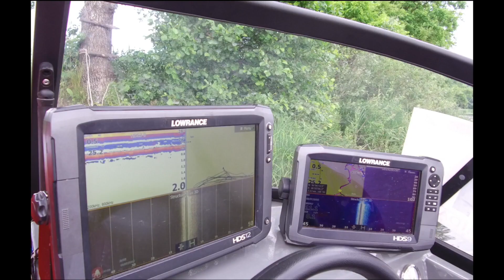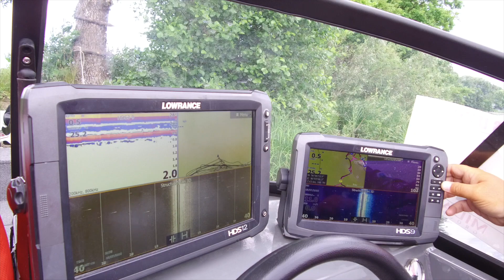Роскошь или необходимость ? Зачем в лодке 3 эхолота. Разбираемся вместе со спортсменами рыболовами.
Для тех, кто не читает инструкции.
Знаменитые рыболовы спортсмены Сергей Фильдшин  и Николай Козырев отвечают на
наши вопросы и помогает разобраться с эхолотами и картплоттерами.

*** Тема этого обзора: Для чего в лодке иметь больше одного эхолота ?!
Очень важная и несущая тема, для многих людей. Большинство из нас задаются вопросом - для чего , сколько стоит, зачем там много и что я получу от этого функционала ?